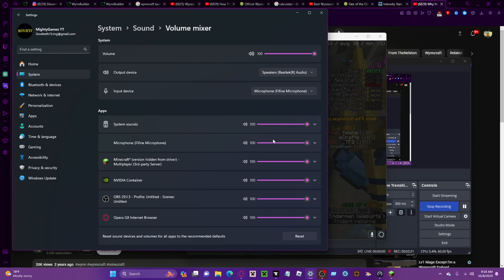Testing Out Idol Build